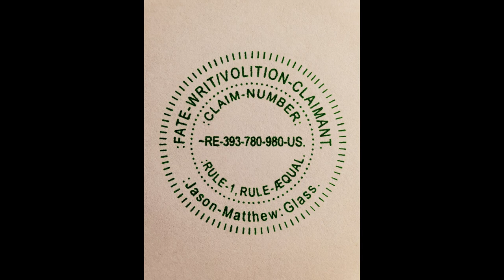:POSITION-CLAIM, ~7-~MAY-~2020.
FOR THE POSITION-CLAIM, ~7-~MAY-~2020.
:~0- FOR THIS CLAIMANT'S-SENSATION OF THE COGNITION IS WITH THE CLAIM OF THE FACTS WITH CORRECT-SENTENCE-STRUCTURE-COMMUNICATION-PARSE-SYNTAX-GRAMMAR-KNOWLEDGE
BY THIS LIVE-LIFE-CLAIMANT.
:~1- FOR THIS CLAIMANT'S-KNOWLEDGE OF THE FACTS IS WITH THE POSITION-CLAIM OF THE PEACE AND NEUTRALITY WITH THE
MAINTENANCE OF THE RULE-ŒN/1 AND RULE-ÆQUAL WITH THE
PERFORMANCE OF THE HONOR & GRACE WITH THIS PUBLIC-
BROADCAST BY THIS LIVE-LIFE-CLAIMANT.
:~2- FOR THE QUESTION-CLAIM OF THE VIEWER IS WITH THE VENUE OF THE [E]MAIL/~ WITH THE KULEANA BY THIS LIVE-LIFE-CLAIMANT/Jason-Matthew: Glass.